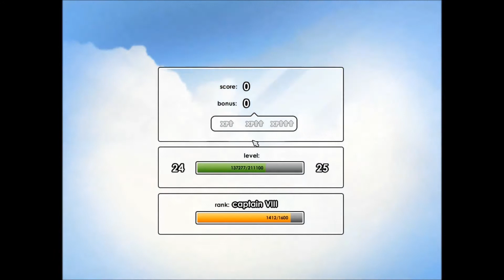bfh gameplay [Dutch] drie dubbele aflevering